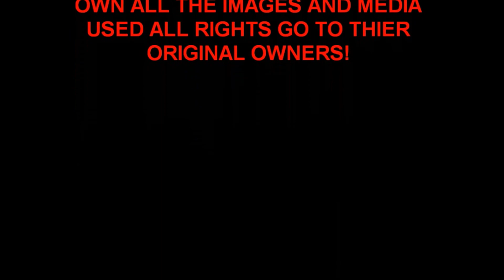Yu-Gi-Oh Go Rush Episode 2 Review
Join me as I discuss this weeks episode of Yu-Gi-Oh Go Rush and my thoughts Opinions and,theories about it.
I DON'T own Yu-Gi-Oh